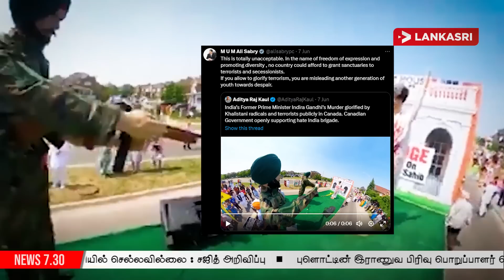சாணக்கியனை நாய் என விமர்சித்த அலி ஷப்ரி! Alisabry | Shanakiyan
சாணக்கியனை நாய் என விமர்சித்த அலி ஷப்ரி!
ஒன்றுதிரண்ட தமிழர் தாயக உறவுகள்!

முன்னாள் ஜனாதிபதி கோட்டாபயவுக்கு நான் வீடு கொடுத்ததாக நாடாளுமன்ற உறுப்பினர் சாணக்கியன் இராசமாணிக்கம் நேற்று நாடாளுமன்ற உரையில் தெரிவித்திருந்தார். அவர் ஒரு பிரிவினைவாதத்தின் கைக்கூலி என வெளியுறவு அமைச்சர் ஜனாதிபதி சட்டத்தரணி அலி சப்ரி இன்று(08) பாராளுமன்றில் தெரிவித்திருந்தார்

நாடாளுமன்ற சிறப்புரிமை குறித்த கேள்வியை எழுப்பி அவர் இவ்வாறு கேள்வி எழுப்பினார்.

தொடர்ந்தும் அவர் கருத்துத் தெரிவிக்கையில்;

“.. இந்த பாராளுமன்றத்தில் ஒரு வெளிநாட்டு பிரிவினைவாத கைக்கூலி இருக்கிறார். அதற்கு இராசமாணிக்கம் என்று பெயர். இந்த நாட்டின் தேசியப் பிரச்சினையைத் தீர்க்க அவர் விரும்பவில்லை.

எப்பொழுதும் இதை வைத்துக்கொண்டு அரசியல் செய்ய விரும்புகிறார். இந்தப் பிரச்சனையைத் தீர்க்க யாரேனும் முயன்றால், அது முற்றிலும் எதிரானது. நாம் வேலை செய்யும்போது, அது தடைபடுகிறது. இவர் கூலித்தொழிலாளி. பிரிவினைவாதத்திற்காக பேசுகிறார்.

கோட்டாபயவுக்கு நான் வீடு கொடுத்தேன் என அவர் நேற்று இங்கு கூறியுள்ளார். எனக்கு வீடுகளை கொடுக்க முடியுமா? வீடுகளைக் கொடுக்க நான் யார்?

நான் அரசியலைத் தொழிலாகத் தேர்ந்தெடுத்தவன் அல்ல. வரி செலுத்தி சம்பாதித்த பணத்தில் கட்டப்பட்ட வீட்டில் வசிக்கிறேன்.

நான் இதுவரை அரசு குடியிருப்பில் வசிக்கவில்லை. வெளிநாட்டில் இருந்து வரும் அதிகாரிகளுக்கு விருந்தோம்பல் செய்வதற்காக மாத்திரம் முன்னாள் அமைச்சர் பேராசிரியர் ஜி.எல்.பீரிஸ் இருந்த வீட்டில் தங்கியிருப்பேன்.

நாடாளுமன்ற சிறப்புரிமை என்ற போர்வையில் இப்படி பேசாதீர்கள். ஒவ்வொரு மனிதனுக்கும் கண்ணியம் உண்டு. நான் எனது பழைய வீட்டை யாருக்கும் கொடுக்கவில்லை…”